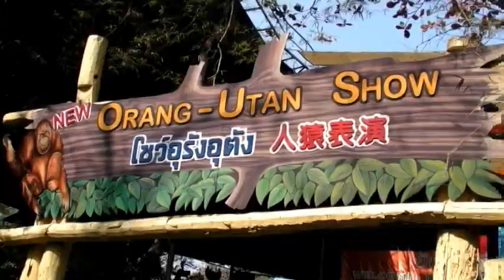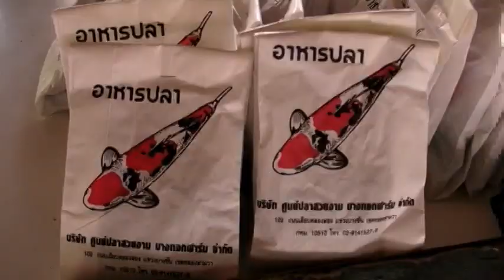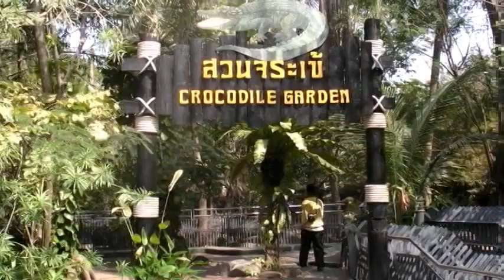Bangkok - Safari World Zoo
januari 2009 - Hier is een dierentuin en safari park te vinden, in de video is alleen de dierentuin te zien. Het is een mooi verzorgde plek met ook live dierenshows.